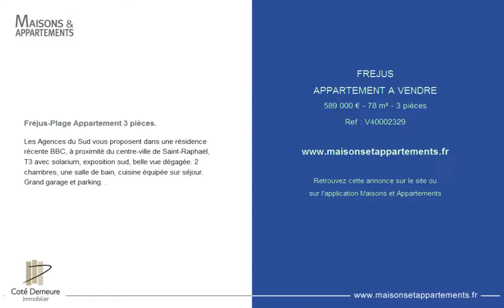FREJUS - APPARTEMENT A VENDRE - 589 000 € - 78 m² - 3 pièces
Référence : V40002329

Fréjus-Plage Appartement 3 pièces.
Les Agences du Sud vous proposent dans une résidence récente BBC, à proximité du centre-ville de Saint-Raphaël, T3 avec solarium, exposition sud, belle vue dégagée. 2 chambres, une salle de bain, cuisine équipée sur séjour. Grand garage et parking. .

Cette annonce vous est proposée par l'agence COTE DEMEURE IMMOBILIER